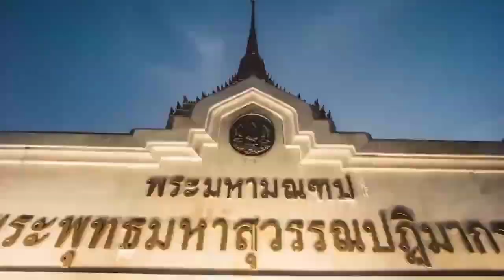BANGKOK VS. JAKARTA | TIME LAPSE | Thailand and Indonesia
Welcome to The ASEAN Section!
Enjoy watching the beautiful cities of Bangkok, Thailand and Jakarta, Indonesia!